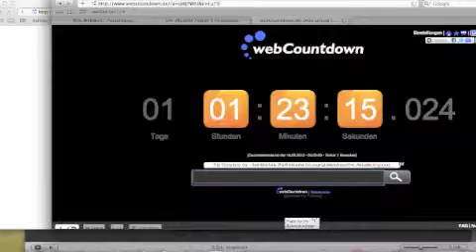Welcome 20 Condown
Cowndown Welcome 20